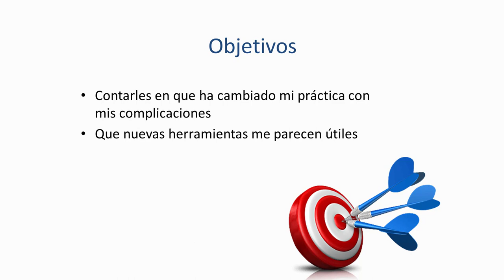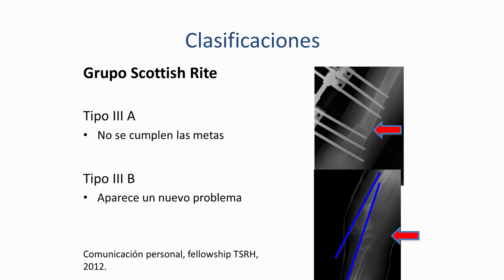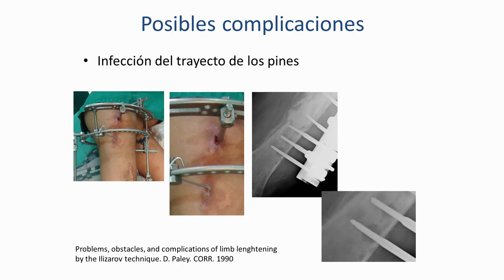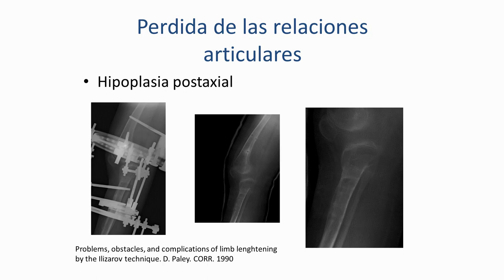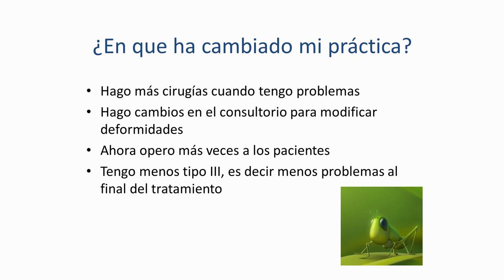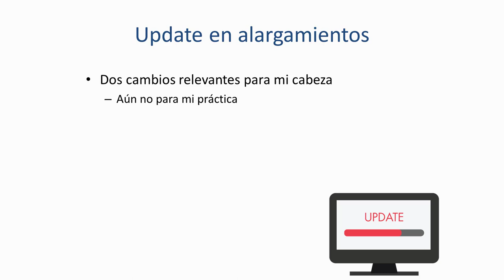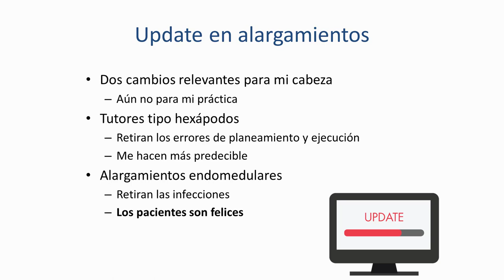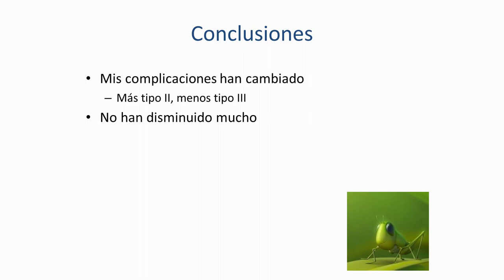Update en alargamiento óseo y sus complicaciones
En este video, el Doctor Nossa habla de los usos modernos del alargamiento óseo usando varios casos clínicos. Él repasa las clasificaciones que indican cirugía y complicaciones posibles del procedimiento.

Credit:
Host: Sergio Nossa, MD